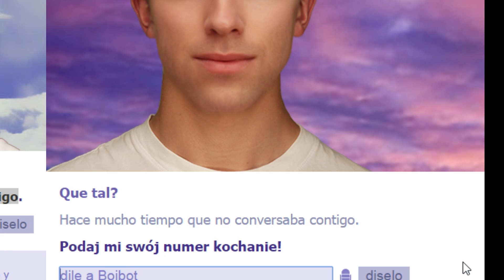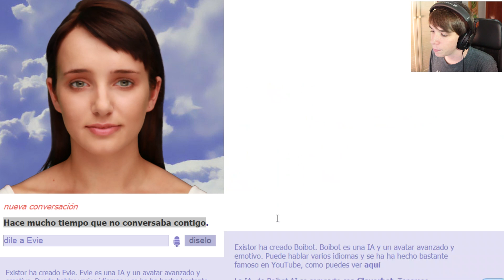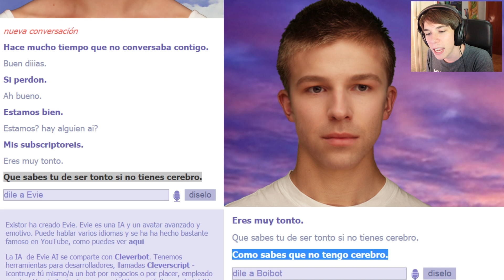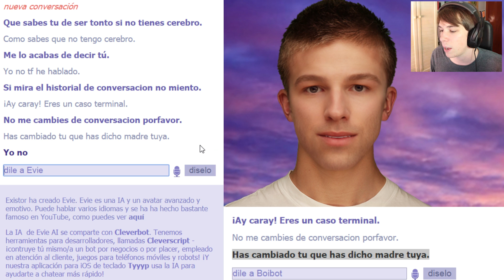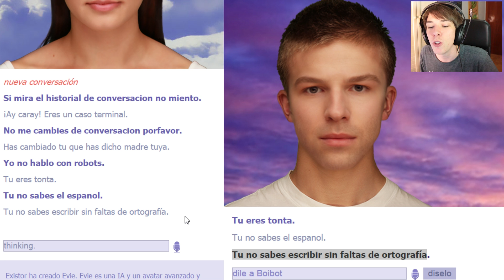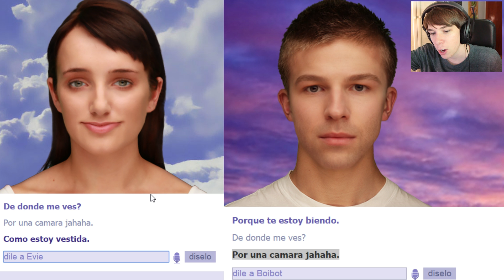LOS BOTS SON ILLUMINATIS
**Conversación entre 3 retrasados. Un 'me gusta'? :D

MINECRAFT ▼

LIGAS POKÉMON ▼

MÁS JUEGOS ▼